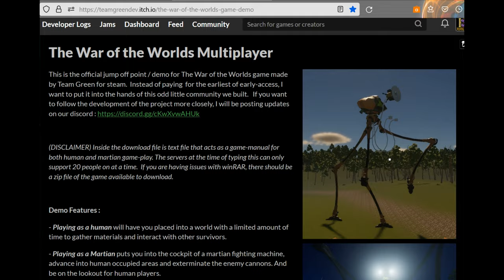War of the Worlds Multiplayer Survival Horror Game Demo First Reactions (Playing as the Tripods)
This is the demo for the War of the Worlds Multiplayer Survival Horror Game by GelatoDev and TeamGreen and this video by pupbenny shows my first reactions to it and recorded gameplay showing game play of playing as a human survivor as well as playing as the tripods. The tripod gameplay is very nicely done and it really feels like there's a lot of options, including having the ability to adjust your height with the mouse scroll wheel. This game, which intends to faithfully recreate the setting of the novel by H.G. Wells is really quite fantastic even though it's only in the demo stage at the moment. You get to play as the Martian Tripod Fighting Machines and be these alien invaders destroying Victorian England and it's towns and villages as well as the artillery that try to stop you.

HG Wells The War Of The Worlds has inspired many adaptions including The War Of The Worlds 1953 film, The Great Martian War 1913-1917, Jeff Wayne's Musical Version Of The War Of The Worlds and even Steven Spielberg's 2005 War Of The Worlds starring Tom Cruise. I found this War Of The Worlds game to be a nice adaption and it certainly makes a nice change from FOX's War Of The Worlds and the BBC's War Of The Worlds that we've gotten lately. The War Of The Worlds Multiplayer survival horror game is a worthwhile, fun and nicely stylised adaption of H G Wells The War Of The Worlds.

20:28 13/08/2023 14,197